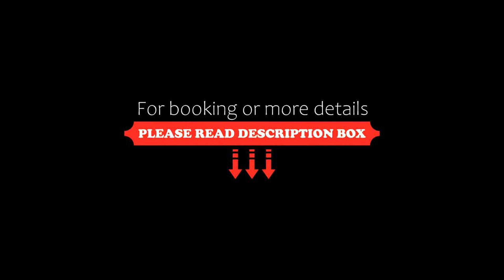Paradise Inn Hotel, Catanduva, Brazil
About Property:
You're eligible for a Genius discount at Paradise Inn Hotel! To save at this property, all you have to do is sign in.
Set in Catanduva, 1.7 km from Catanduva, Paradise Inn Hotel offers accommodation with an outdoor swimming pool, free private parking, a fitness centre and a bar. Among the facilities at this property are room service and a shared lounge, along with free WiFi throughout the property. The hotel has a garden and ...
Property Type: Hotel
Address: Rua Sete de Setembro, 2265, Catanduva, CEP 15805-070, Brazil
Searching For
1. Paradise Inn Hotel - Catanduva - Brazil
2. Paradise Inn Hotel - Catanduva - Brazil Address
3. Paradise Inn Hotel - Catanduva - Brazil Rooms
4. Paradise Inn Hotel - Catanduva - Brazil Amenities
5. Paradise Inn Hotel - Catanduva - Brazil Offers and Deals
Audio Credit:
Track Title: Subway Dreams
Artist: Dan Henig